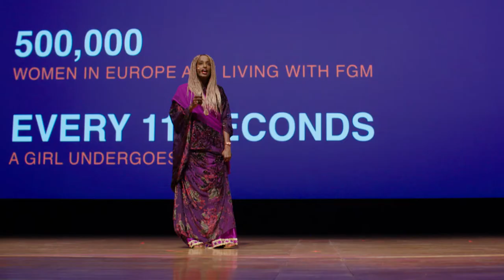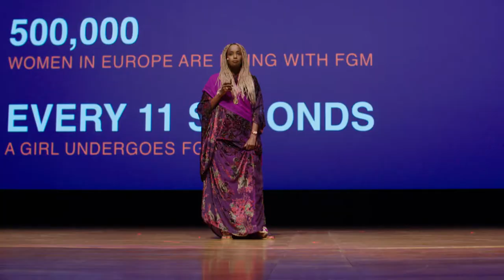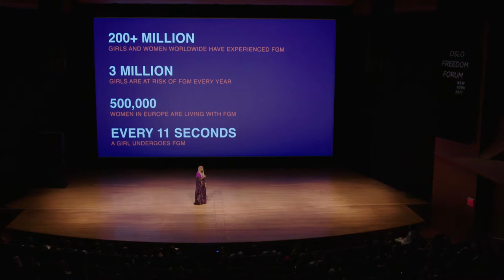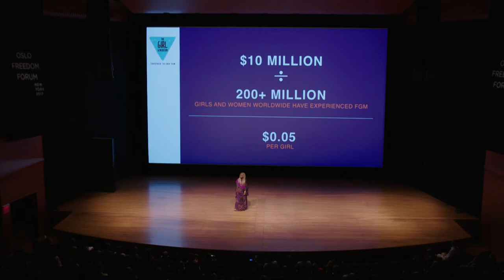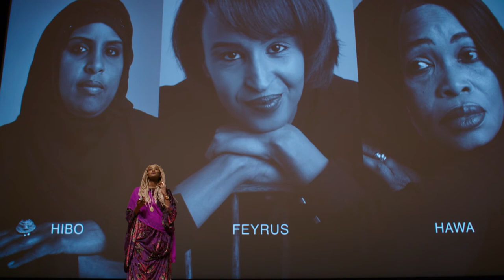LEYLA HUSSEIN | THE CRUEL CUT | OFFinNY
Every 11 seconds, a girl undergoes female genital mutilation (FGM). Leyla Hussein is an anti-FGM campaigner and a survivor who shares her personal experience with the goal of protecting girls from this abusive practice. As a psychotherapist in the UK, Leyla treats women and girls who have experienced FGM. At OFF in NY, Leyla stressed how important it is to create networks of women who will be advocates to help protect their daughters and members of their communities from undergoing the traumatic procedure. The Oslo Freedom Forum is a global event series presented by the Human Rights Foundation (HRF).